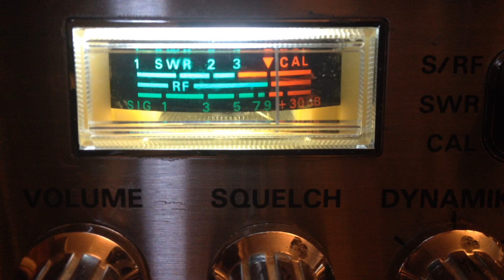JohnDoe, 427 NE, Shamrock, Equalizer, Bible Thumper, Painkiller, Forrest Gump, 308il, 445 MS CB 28